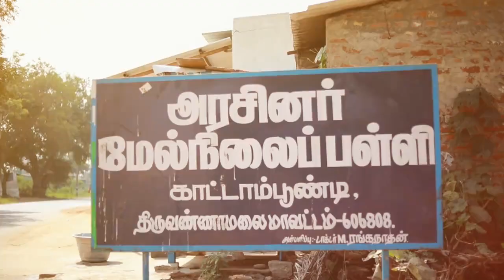KATTAM POONDI school